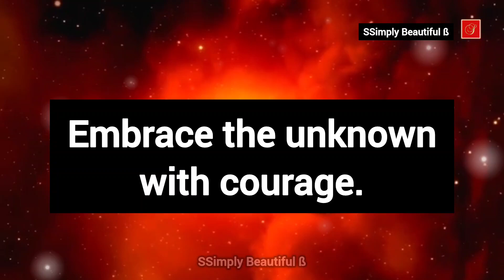A Message from the Universe (You Need to Hear This)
Join us on a transformative journey as we explore the power of embracing the unknown with courage! Discover how the Universe is clearing your path for unimaginable blessings. Let go of fear and self-doubt, and learn techniques to set your intentions high. It's time to unlock your potential and keep moving forward—you're closer than you think!

Unlock the power of cosmic guidance and embrace the universal wisdom that surrounds you. In today’s universe message , we explore the signs of spiritual awakening and how to recognize cosmic signs in your journey of awareness expansion. Whether you're seeking intuitive guidance or looking for deeper intuitive healing , this message offers insight into your spiritual growth and the shifts happening within. With intuitive practices like tarot and mindful awakening , discover the awareness shift you need to align with your higher self. Tune in for enlightenment tips , tarot wisdom , and the wisdom of brahmand ka sandesh to guide your path today!

abundance mindset, cosmic signals, god's message for you today, mindfulness, positive affirmations, stages of spiritual awakening, cosmic alignment, god message for me today, mindful living, spiritual insights, cosmic awareness, divine guidance, cosmic insights, divine messages, tarot, affirmation practices, victory

If you like my content and would love to support a small content creator like me;

Love & Light❤✨